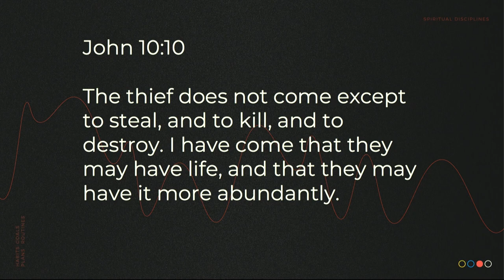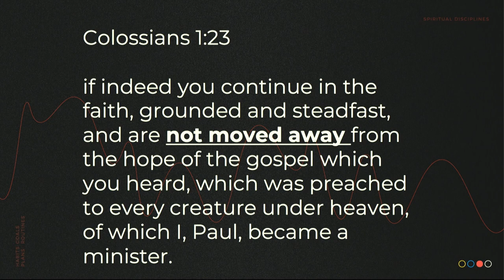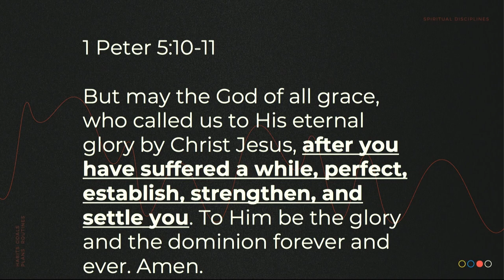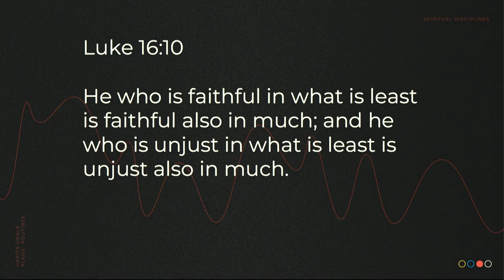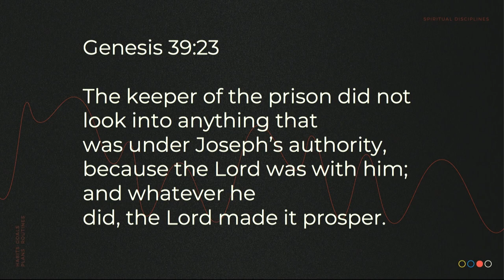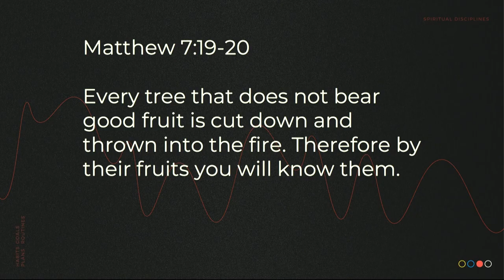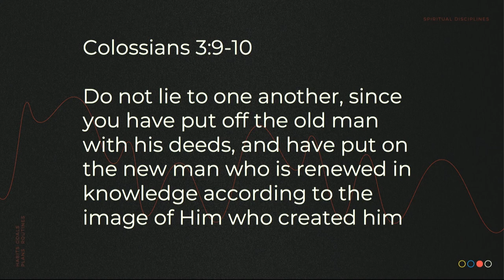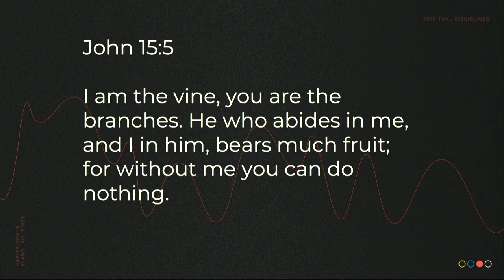From Now On : Week 4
Embarking on a Journey of Consistency: A Path to Purposeful Living

In the hustle and bustle of life, it’s easy to lose sight of the essence of our existence and the path God has laid out for us. The journey of faith is one of consistent growth, unwavering patience, and purposeful living. As you navigate through the waves of life, it’s crucial to anchor your soul in the teachings of Christ and the wisdom of the Bible, being reminded by scriptures like Galatians 6:9, “Let us not become weary in doing good, for at the proper time we will reap a harvest if we do not give up.” Today, let’s delve into the profound insights from a recent sermon, “From Now On: Week 4,” and explore how you can cultivate a life of abundance and purpose through consistent and intentional living.

 Consistency and Persistence:
You are called to be a beacon of light in this world, reflecting the love and grace of our Lord Jesus Christ. It’s not merely about the knowledge you accumulate but about the actions you perform consistently. The Bible is filled with tales of individuals like Saul, Samson, and Solomon, whose lives exemplify the repercussions of inconsistency and deviation from God’s path. Your journey is one of steadfastness and commitment, allowing the light of Christ to shine through your every action and decision.

Embrace Small Beginnings:
In your walk with Christ, remember that every giant oak tree starts as a small acorn. The power of small, consistent actions cannot be overstated. It’s in the seemingly insignificant experiences that God prepares you for greater things. Look at David and Joseph; their faithfulness in small things paved the way for their divine destinies. Embrace patience and allow God’s timing to bring forth the increase and the harvest in your life.

Live Purposefully and Abundantly:
God has called you to live a life of abundance, a life that is a testament to His endless love and grace. This abundance is not just material but is deeply rooted in the scriptures and the spiritual richness that comes from a close relationship with God. Align your struggles and pain with Kingdom purpose. Remember, training is pain with a purpose. It’s through this alignment that you can experience transformation and witness the manifestation of God’s promises in your life.

Practical Application:
Embark on a journey of transformation by immersing yourself in daily practices like prayer and reading the Bible. It’s through these consistent practices that you can experience a profound change in your life and become a catalyst for transformation in your community and city. Let your life be a living testimony to the power of God’s word, and let your actions be a reflection of your faith in Him.

Trust in God’s Provision:
While you are responsible for sowing seeds and remaining steadfast in your faith, it is God who provides the increase and brings about the harvest. Trust in His divine timing and provision. Let your heart be filled with gratitude and your mind with the assurance that God is working behind the scenes, orchestrating everything for your good. Hold fast to the promise in Galatians 6:9, and do not grow weary in doing good, for the harvest is sure to come.

Beloved, the journey of faith is a beautiful tapestry woven with threads of consistency, patience, and purposeful living. As you walk this path, anchor your soul in the teachings of Christ and let your life be a reflection of His love and grace. Embrace the small beginnings, live abundantly, and trust in God’s timing and provision. Remember, it’s the consistent and purposeful living that paves the way for a life of abundance and fulfillment in Christ.